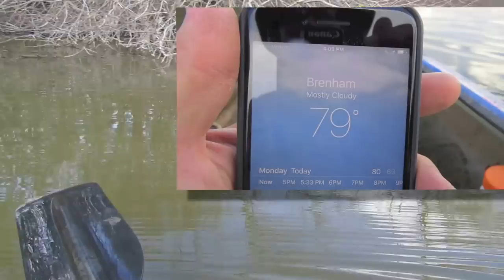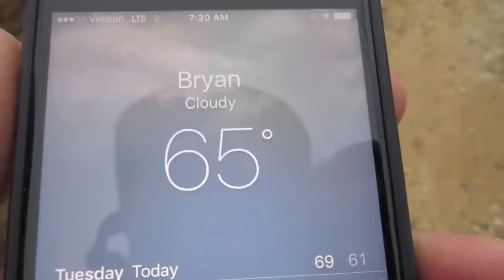FishTales: Something like Spring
Texas has some crazy weather and I go back and forth between whether to go fishing or hunting..  In this video I do both but neither was very productive.

After driving back from Fort Worth Monday morning I passed by the house to check on my folks and then headed to the Yegua below Lake Somerville.  Hoping to find some crappie and bass we fished hard but only caught a couple of catfish and snagged a buffalo or two.

Tuesday I'm up early before first light and headed to the ranch for my usual hike & hunt.  Not much movement in the warm soupy morning but as always it is worth the effort to see so much wildlife while getting my exercise.